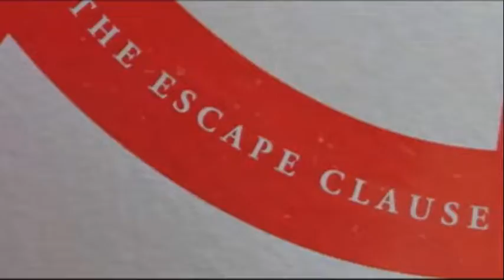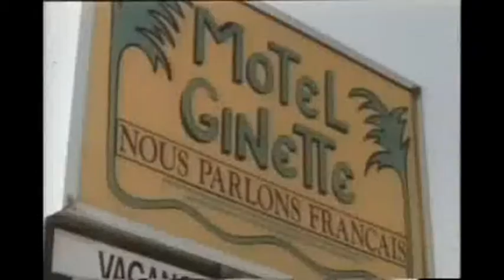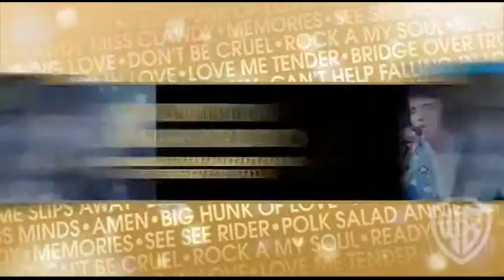Gab productions movies trailers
hi is my productions movies and trailers and santa clause 3 the escape clause and florida